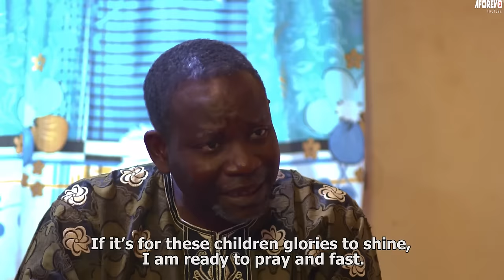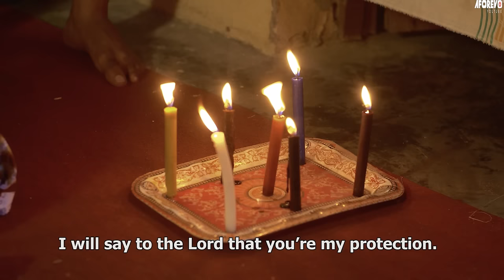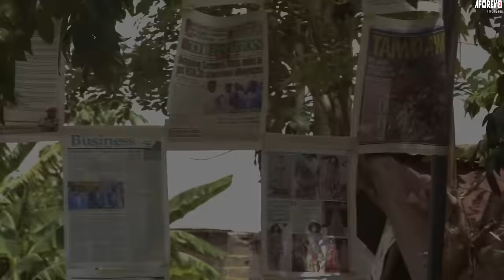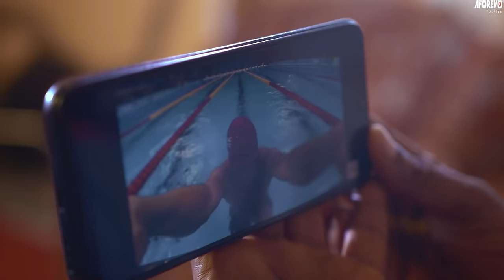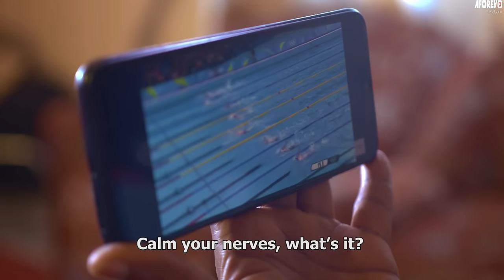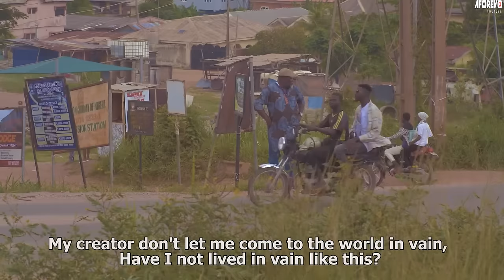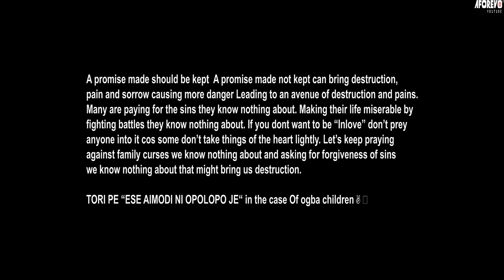EBI WERE - A Nigerian Yoruba Movie Starring - Funmi Awelewa, Sisi Quadri, Jamiu Azeez